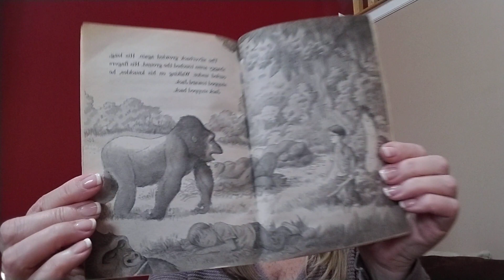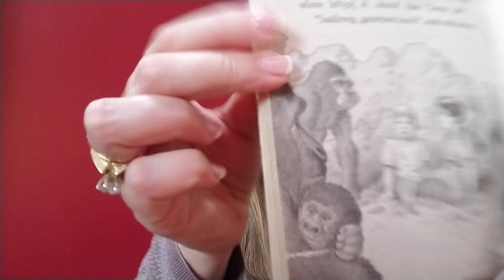Good Morning, Gorillas Chapters 5-6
Good Morning, Gorillas. Read aloud. Chapters 5-6